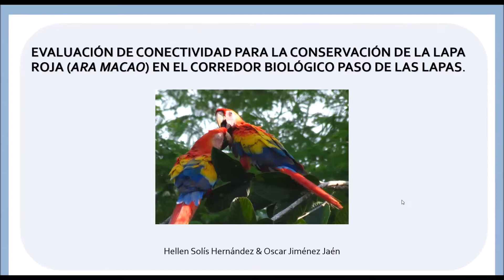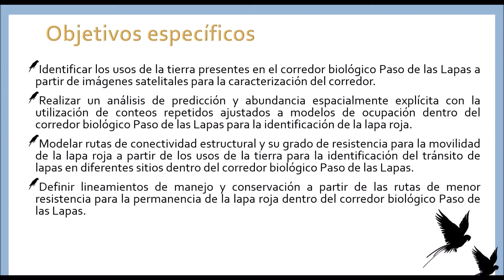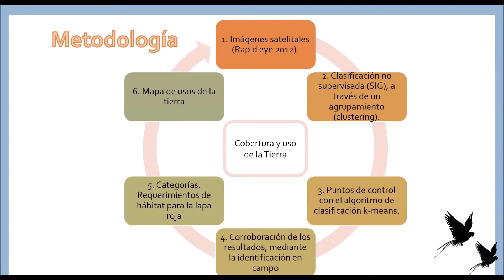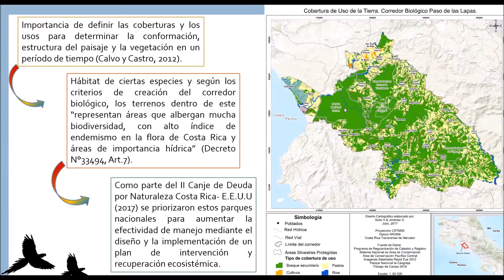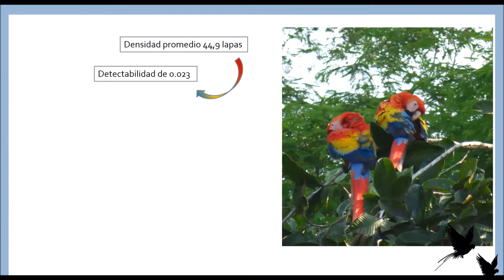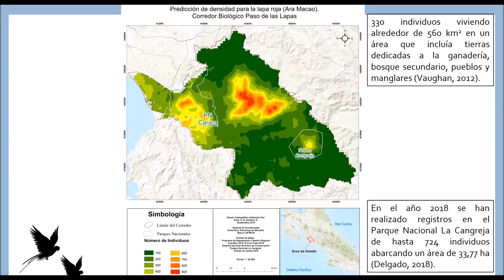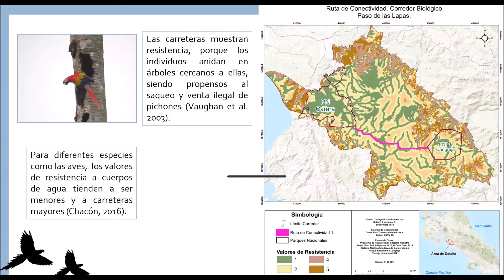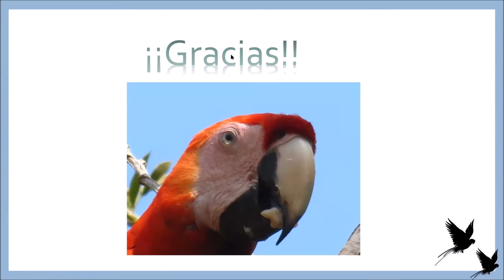Evaluación de la conectividad para la conservación de la lapa roja en el C.B. Paso de las Lapas